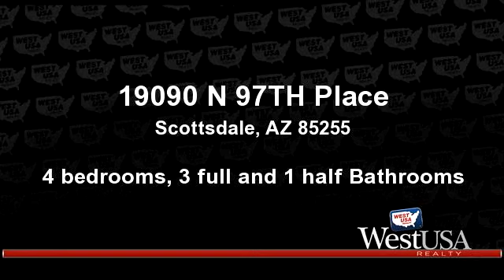Residential for sale - 19090 N 97TH Place, Scottsdale, AZ 85255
We invite you to build your dream home with Fratantoni Luxury Estates, a prominent and active builder in Silverleaf. Fratantoni Design is currently drawing plans for a 5,400 livable Transitional style home. Fratantoni Interior Designers are creating a full spec package to go along with plans for this spectacular home. This home won't last long because the design process has already begun. Buyers are still in time to modify plans & specs to accommodate their needs and likes.

Bedrooms: 4
Bathrooms: 3 full and 1 half Bathrooms
Square Feet: 5400
Price: $2,650,000